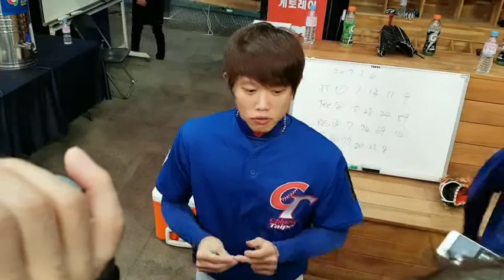經典賽直擊》和郭俊麟組雙先發戰以色列 陳冠宇準備好了